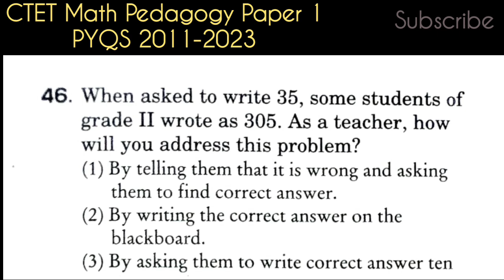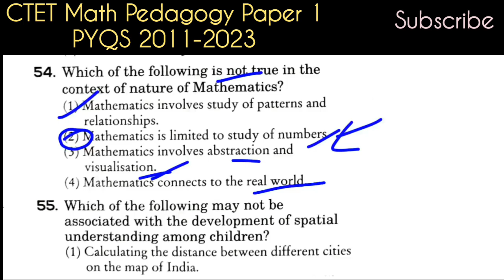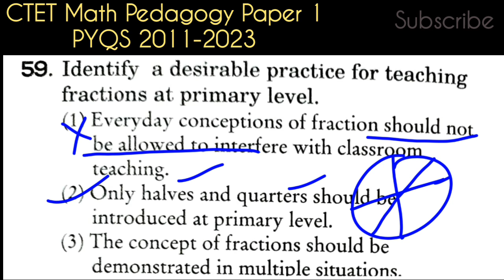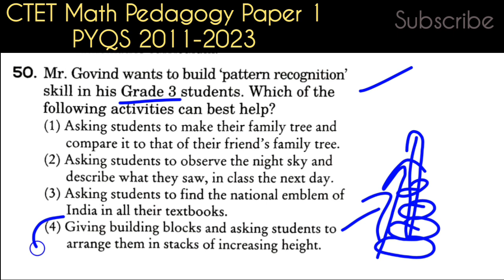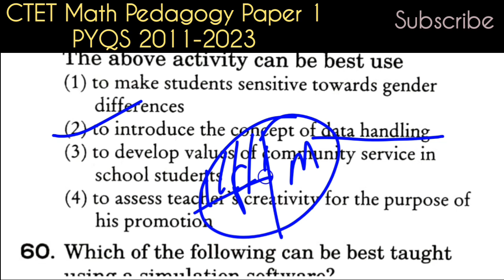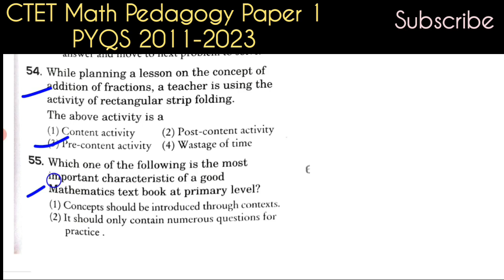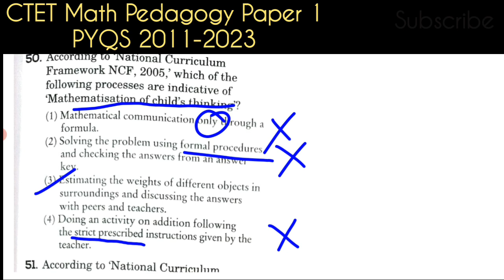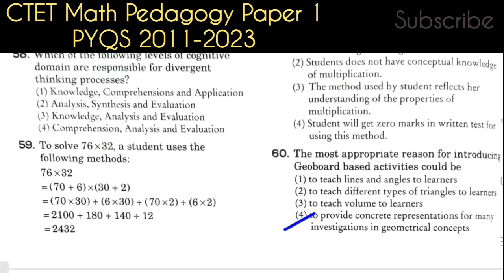CTET MATHS PEDAGOGY PYQs 2011-2022 |CTET 2023 Math Paper 1 Pedagogy Preparation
Thankyou
Keep Watching